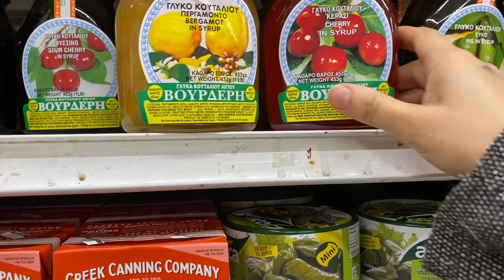I Only Ate Red Food for 24 HOURS challenge!! সারাদিন আজ লাল রঙের খাবার খাবো ❤️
Assalamualaikum All!
On my channel, You will get videos about my everyday lifestyle, cooking recipes, kitchen hacks and tips, travels, beauty related stuff, dyes, and many more trending topics.
It costs you nothing but means a lot for me!